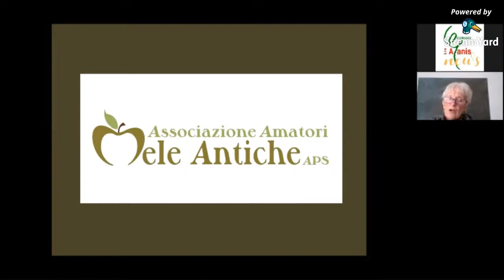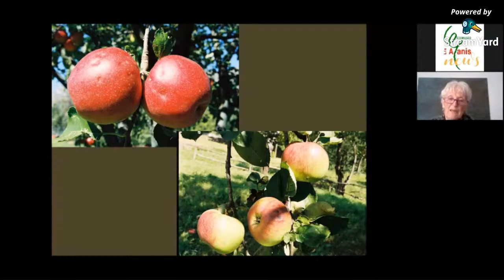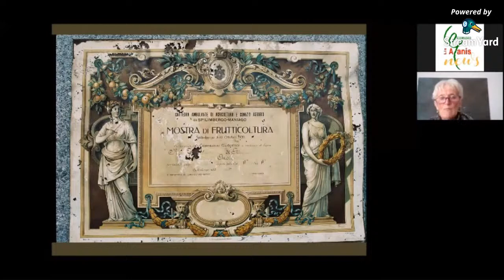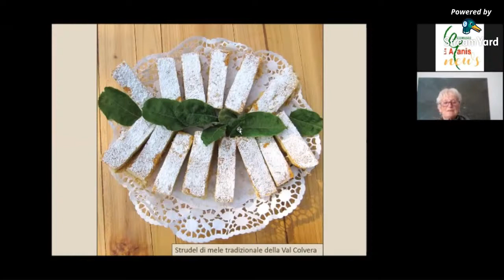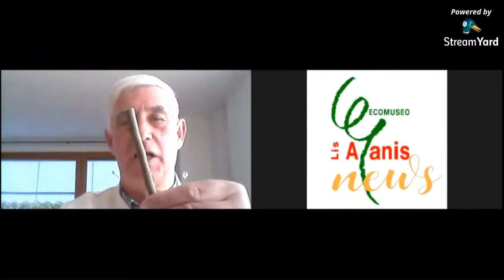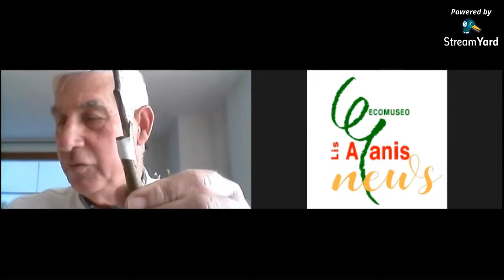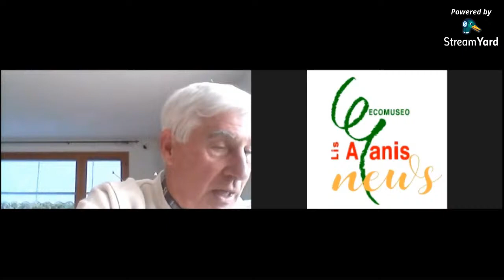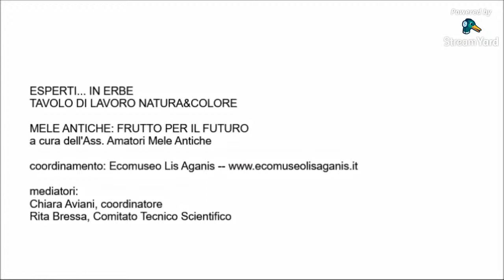Mele antiche: frutto per il futuro // Esperti... in erbe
Mele antiche: frutto per il futuro
"Esperti... in erbe" tavolo di lavoro Natura&Colore
a cura dell'Ass. Amatori Mele Antiche

durata: 45'47''